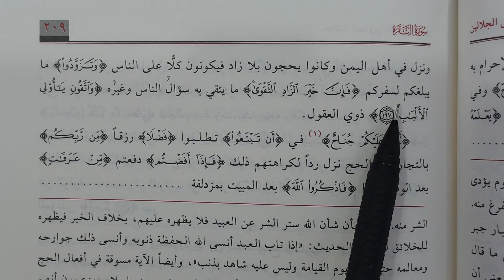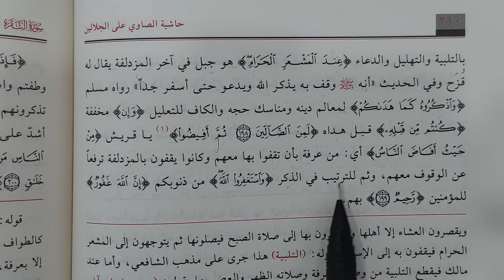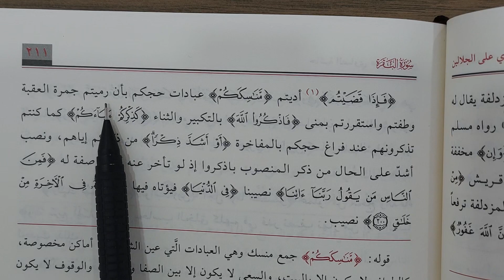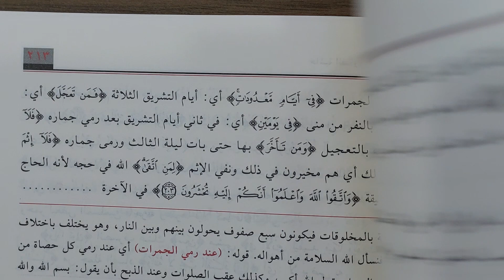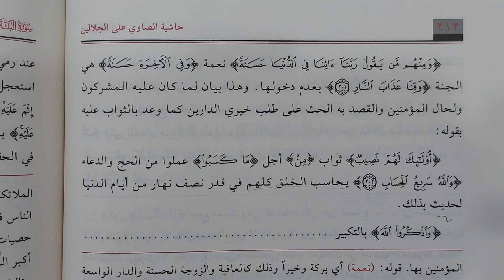Celaleyn Tefsiri 55.ders Bakara 197.202.ayet (Hüseyin Mantam)